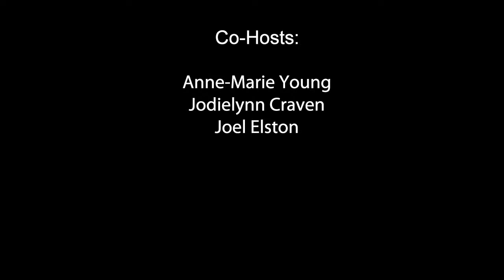David Strickel Releases New Book The TYA Practice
It has been in the works for a few years now, and it’s finally done!

David joins us today to talk about the book and what the TYA community is up to these days.